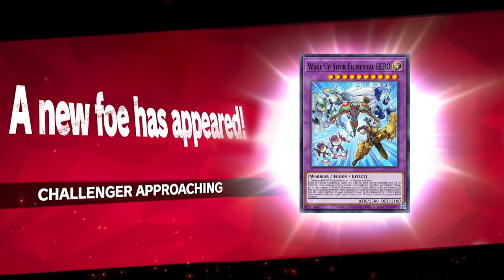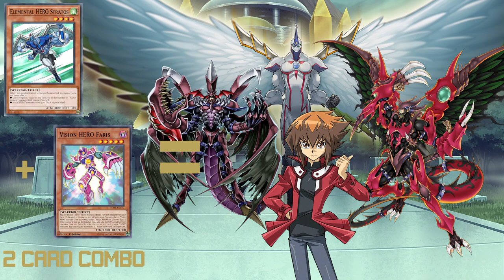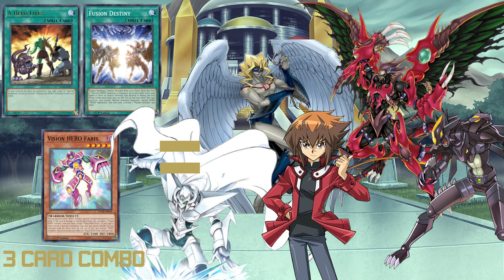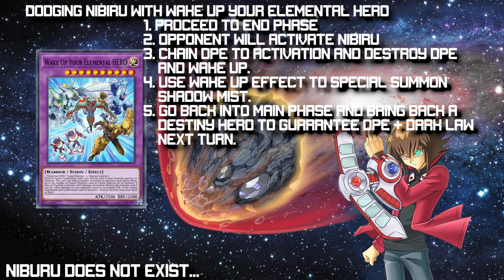Awaken Your Inner Champion with Wake Up Your Elemental HERO Combos: Get Your Game On! (Combo Guide)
Hey everyone! I wanted to go ahead and release a video on basic combos for HERO with the release of Wake Up Your Elemental HERO from Maze Of Memories! As someone who has benefited greatly from the HERO community, I wanted to give back by creating an easy-to-follow resource that we can all reference. These are not my combos, they are simply the ones I've learned from watching JadenBR and some lines I've discovered with friends. HERO combos are complex and I'm sure I've missed some lines. After all, we all learn from each other.! Remember, HEROs are stronger together!

Simulator Used: YGO Omega

00:00 Intro
00:23 1 Card AHL = DPE + Dark Law + Honest
01:35 1.5 Card Combo: Stratos + Any HERO = DPE + Dark Law + Wonder Driver
02:46 1.5 Card Combo: Stratos + Any HERO = DPE + Plasma + Wonder Driver
03:56 2 Card Combo: Stratos + Faris = DPE, Dark Law, Dark Angel, Wonder Driver, Miracle, Liquid
05:13 2 Card Combo: Stratos + Faris = DPE, Plasma, Honest
06:22 3 Card Combo: AHL + FD + Faris = Dark Law, DPE, Plasma
07:36 3 Card Combo: AHL + FD + Faris = DLaw, DPE, Wonder Driver, Plasma, Absolute Zero
09:03 3 Card Combo: AHL + FD + Faris = Dark Lawx2, DPE, Wonder Driver, Dark Angel
10:22 3 Card Combo AHL + FD + Faris = DPE, Dark Law, Wonder Driver, Absolute Zero, Dark Angel
11:40 Checking For Nibiru
13:18 How to Dodge Nibiru (HE DOES NOT EXIST)
15:00 How to bully backrow decks going first for easy OTK.

Music: 1) Yu-Gi-Oh! GX Ending (Wake Up Your Heart) 2) [Master Duel] Theme Solo #21 , 3) [Duel Links] 5D's Winning Theme (Crow, Aki, Lua, Luca), 4) Yuki Judai Theme - Yu - Gi - Oh! GX Soundtrack, 5) Metal Gear Rising - It Has To Be This Way